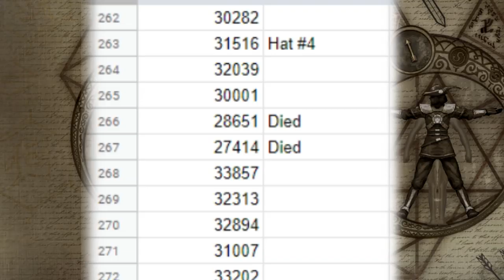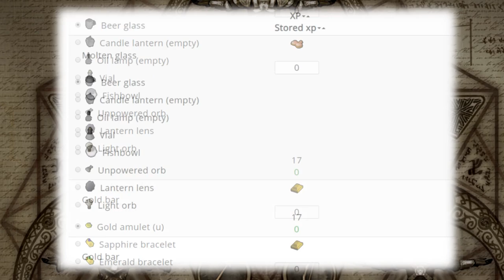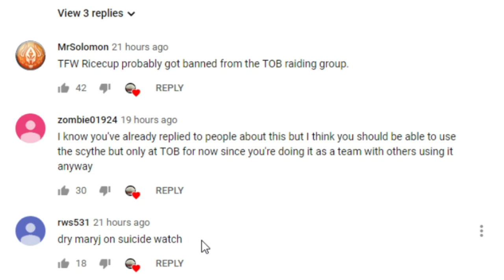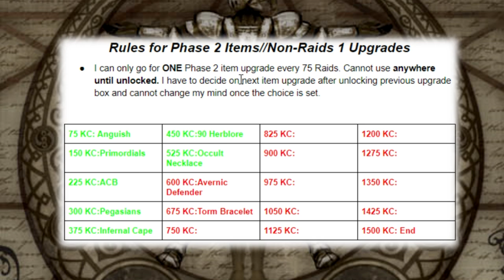Using Solo Raids Loot To Enhance Setup (33)